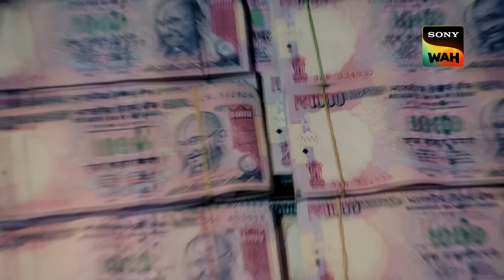Biker Gang ने दिया CID Team को चकमा | सी.आई.डी | 14 Mar 2024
Star biker Golendo is leading a squad of stuntmen that are up to no good. These well-known stuntmen make their income by entertaining the public with their talents. Nobody is aware, nonetheless, that a couple of the group's riders are conspiring to commit a crime while being influenced by a woman named Monica. What plans do they have? Watch now to find out.